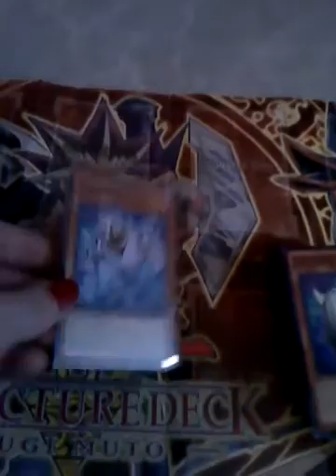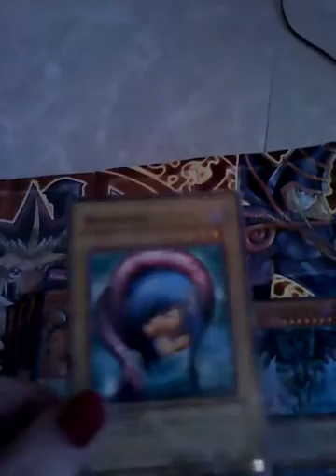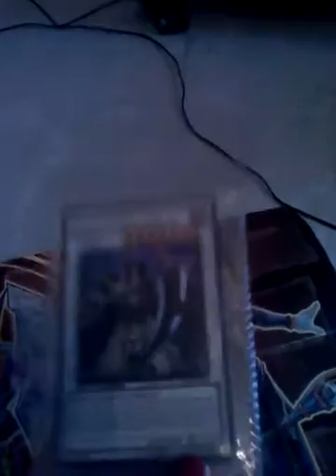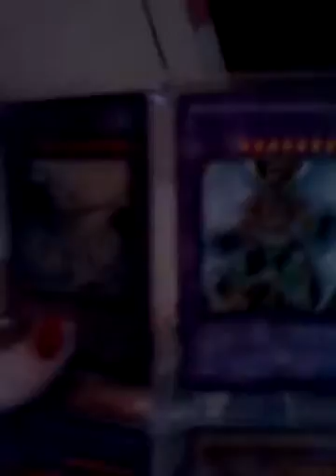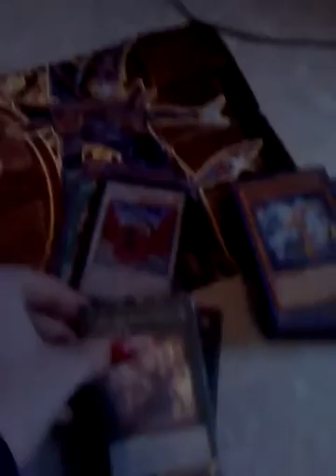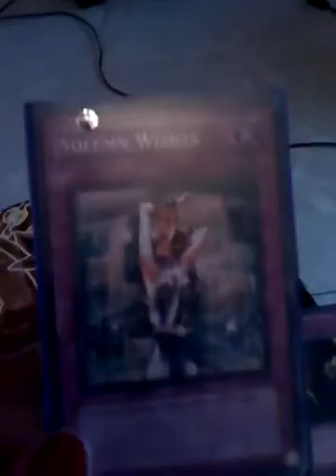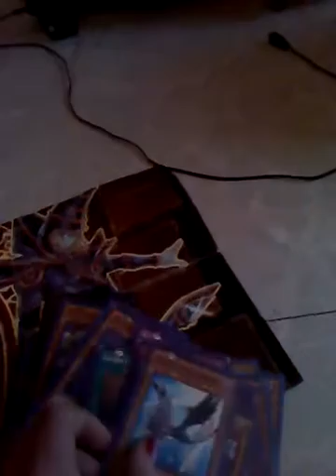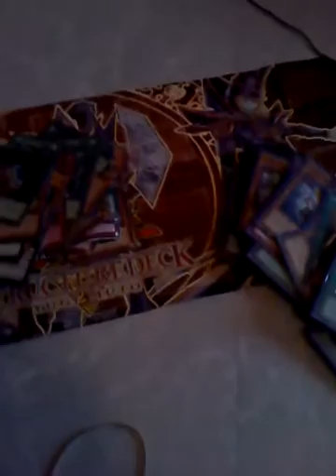All My Yugioh Cards Post-Regionals Part Two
Not sure I edited this right. Lol. Whoops. It is what it is I suppose.